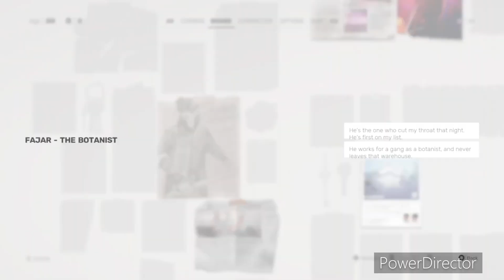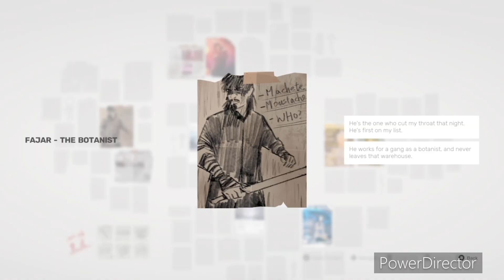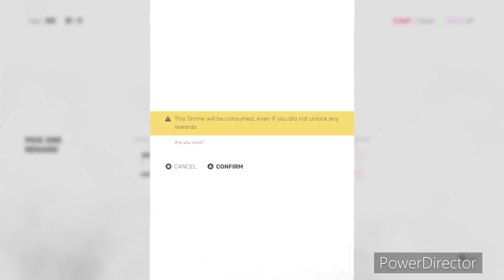Sifu the Squats Part 2